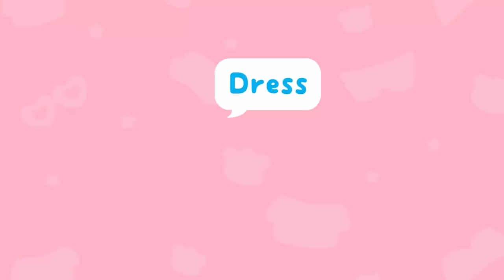Baby Panda´s Daily Life | Kids Games | Gameplay Videos | For Children | BabyBus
Babies are always picking up new habits. We are giving your children the opportunity to learn and play with a cute little baby panda.Let babies know that their actions are normal and all the other babies do them, too!
Fun features:
- Learn baby habits;
- Interact with Kiki, our little panda;
- Build new vocabulary! Learning words!

Let your babies meet their digital peers. They can be more open about the things they do and the thing they would like to do. Maybe they will pick up some of the positive habits along the way! It is time for babies to play and see! Join the fun for free!

➔The series introduction:
Baby Bus is the first trusted brand in early childhood educational software. The mobile applications are designed and developed specifically for preschoolers, and they are divided into two groups by age, the Starter Group for toddlers between the ages of 1 and 3 and the Prodigy Group for children between the ages of 3 and 6.

The educational series in the Prodigy Group combines the main concepts of early childhood education to meet the needs of mastering different learning categories. The applications are aimed at the comprehensive and the analytic development in preschoolers.